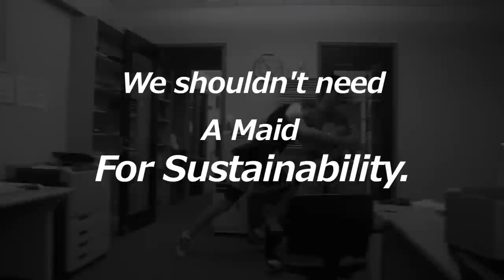Phillips Academy Andover GCC 2012 - Maid for Nature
Phillips Academy Green Cup Challenge Video
Director: Chris Blackwood
Cinematographer: Ben Yi, Lucas Png
Sound Mixer/Boom Mic: David Cho
Editor: Ben Yi
Maid played by Travis Bouscaren
Heson Oh, Harry Wright, Chris Blackwood, Mr.Merrill